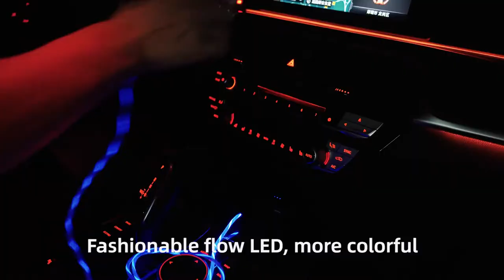JOYROOM S-1224N3 Streamer Data Cable 2.4A current faster charging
Cool streamer / Intelligent control speed
Current display / PVC material
charging(Material: Aluminum alloy + PVC
Function: transmission / charging)